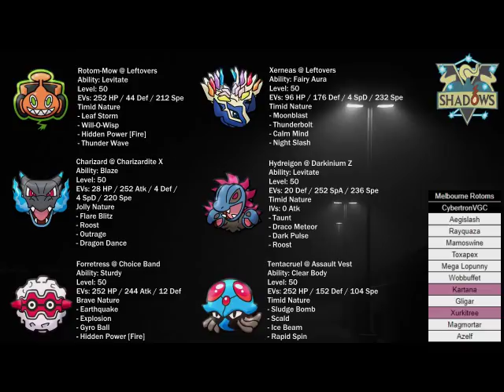GBA S9W3: Victorian Shadows (2-0) vs. Melbourne Rotoms (2-0): Courtesy Conference Call Showdown!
Battle Starts @ 13:02

0:00 - 13:04 Pokémon Ruby and Sapphire: Abandoned Ship Remix
13:05 - 22:33 Sonic The Hedgehog 2: Chemical Plant Zone Remix
22:33 - End Pokémon Mystery Gift Theme Remix

Franklin Gothic Medium size 22

This is a Pokemon battle from either Pokemon White 2 Version, Pokemon Alpha Sapphire Version, Pokemon X Version, Pokemon Moon Version, or Pokemon Ultra Sun Version. Gamefreak and Nintendo own all rights to their respective characters, designs, and gameplay. I own a copy of the game, a DS system, and the footage was recorded with a camera. No game altering software or hardware was used.